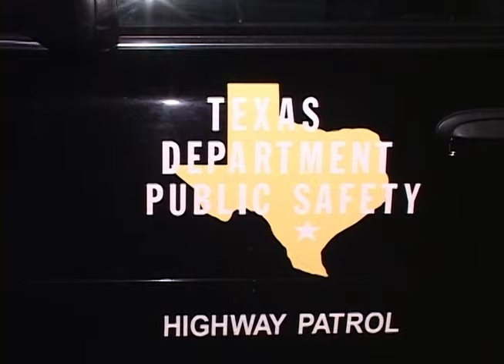082804 FOUR VEHICLE FATAL CRASH SHEPHERD HILL ROAD WILLIS TX